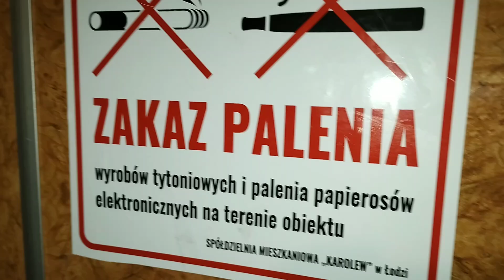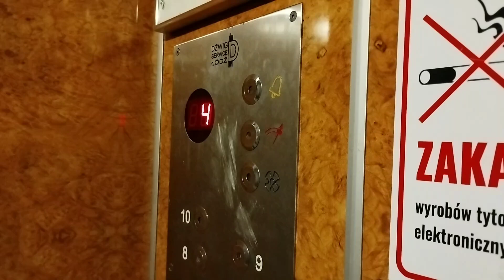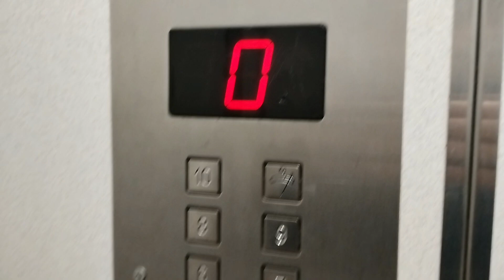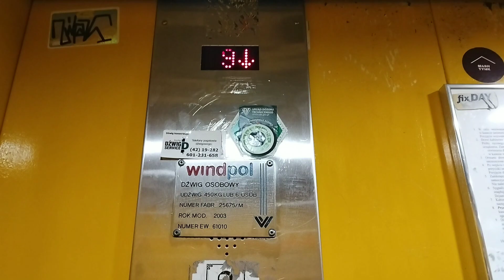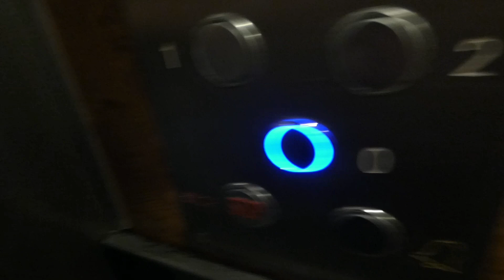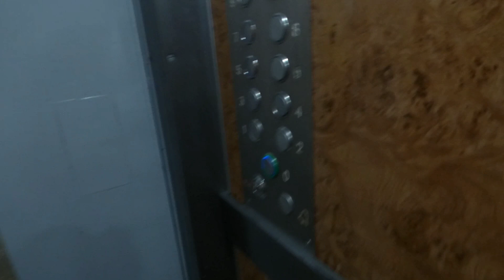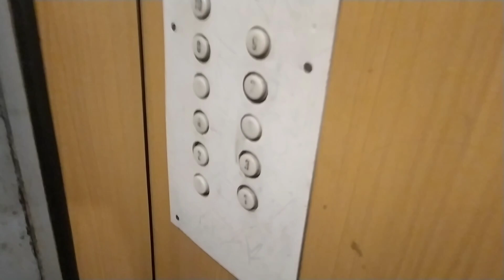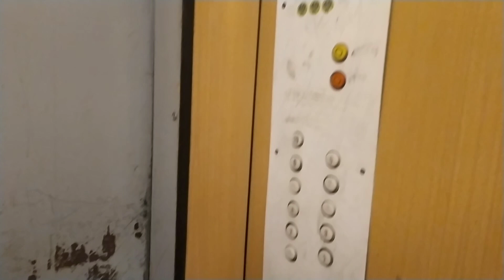Wszystkie windy przeznaczone do wymiany na 2024 rok na Łódzkim Karolewie (więcej treści w opisie)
Witam w kolejnym materiale.
Dzisiejszy materiał będzie związany z windami przeznaczonymi do wymiany na Łódzkim Karolewie. Jakiś czas temu pojawił się nowy przetarg na wymiany dźwigów na 2024 rok na stronie S.M. Karolew, więc w związku z tym postanowiłem zaprezentować kilka dźwigów które mają być wymienione. Wszystkiego nie nagrałem ze względu, gdyż niektóre windy są w trakcie wymiany albo zabrakło czasu na nagranie kolejnych wind.
Więc zatem bez przedłużania, zapraszam na film!

Adresy z windami, które czekają na wymianę w 2024 roku:
Narciarska 24, kl. II i IV - DSŁ z drzwiami od ZREMBa
Sandomierska 1/9, kl. VI - Oryginalna winda ZREMB Osiedlowa z 1975 roku
Bratysławska 14, kl. I - Lift Service z 2001 roku
Wróblewskiego 67 - Windy ZREMB Osiedlowe mod. Dźwig Service Łódź
Wioślarska 16, kl. V - Windpol z drzwiami od ZREMBa z 2003 roku
Bratysławska 10, kl. II - Windpol z drzwiami od ZREMBa z 2003 roku (Dźwig w trakcie wymiany)
Bratysławska 17, kl. II - DSŁ z drzwiami od ZREMBa